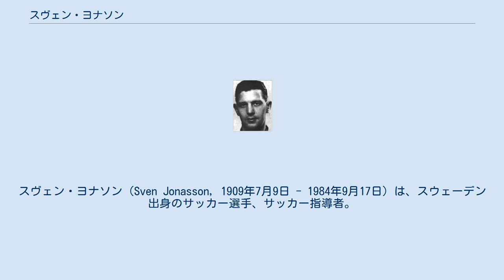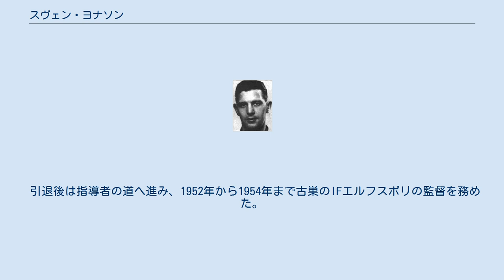スヴェン・ヨナソン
スヴェン・ヨナソン（Sven Jonasson, 1909年7月9日 - 1984年9月17日）は、スウェーデン出身のサッカー選手、サッカー指導者。
 ヨナソンは故郷のIKイミルでサッカーを始めると、1927年にIFエルフスボリに入団し、同年9月11日にリーグデビューをした。
エルフスボリでは3度のリーグ優勝（1936年、1939年、1940年）に貢献し、自身も得点王を2度（1934年、1936年）獲得した。
第二次世界大戦後の1946年に現役を引退したが、リーグ通算得点記録の252得点は2014年の時点において歴代最多記録となっている。
 スウェーデン代表としては1934年にイタリアで開催された1934 FIFAワールドカップ、1938年にフランスで開催された1938 FIFAワールドカップの2大会に出場するなど、国際Aマッチ42試合に出場し20得点を記録した。
1934年大会では1回戦のアルゼンチン戦で2得点、1938年大会では3位決定戦のブラジル戦で1得点を記録した。
また、1936年にドイツで開催されたベルリンオリンピックにも出場したが、1回戦で日本に2-3で敗れた。
 引退後は指導者の道へ進み、1952年から1954年まで古巣のIFエルフスボリの監督を務めた。